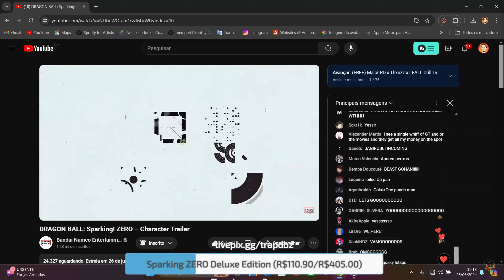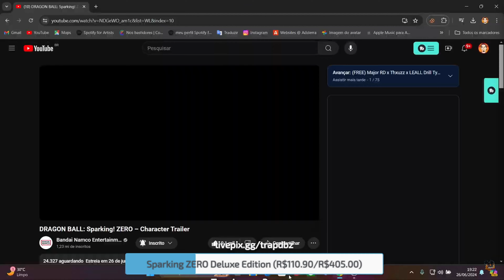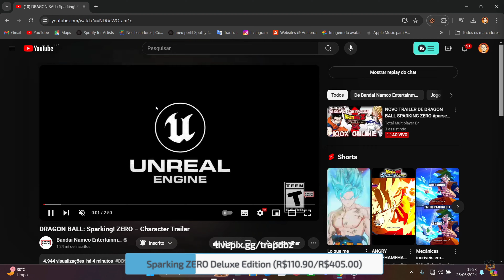SPARKING ZERO, NOVOS Personagens REVELADOS 2024! Reação Ao Vivo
Bem Vindos ao meu Canal, me chamo Izaías!💚

- Kirlane Almeida
- The Blackzx
- Kakarott

ISO👇🏼

     METAS DO CANAL
1K✔
2K✔
3K✔
4K✔
5K✔
6K✔
7K✔
8K✔
9K✔
10K❌

MODDERS:
Zero Devs
Alex Gamer TTT Mods
Alex Ortega Razo
Alexis El Rojo
Alwa Games
Angel Modder
ARX MODS
BARDOCK TIMEBREAKER
Black Modder Android
Black Zarck
CDHC 2081
Dani Gamer-Mods
Daniflow TTT Mods
Dany C. Tercero & C M
Darck Mods TTT
Dark Bardock ttt
DBT Mods
DBZ TTT Full Dragon X
Dbz TTT GameOverZ
Denku
Dragon Ball MODS
dragón team
Emir
EnzoBlack
Evil Pro Mods TTT / BT3
felipe hernandes toreres galban
Frank Z
Frost96
Fernando TTT
GearVnzla
Ghost Alone17
Gohan ZS
Gokhan Modder
Goku Black
Goku Black シ
Gold Game
HANKDRES
HeroED Pro
Hunter
Isaki PVZ
J.J Gamers Panamá
Jayzz Modder
Jhoss Z
Jorge Modder
jorge tarqui
Julio Modder Z
Keneth Guerrero
KYLE 027
Leonandroid TTT
Lewis TTT シ
darktouch
Link Dark
Leyder Mods: ¡¡Tenkaichi Tag Team Project!!
MADS MODS
Metal God
Minami
ML DZ MODS
Modder GEL
MODDER SHADOW
Mig
Natsu uwu
NT Gaming
Red Gamer
Rin Eyny
(Tags ignorem)
Dragon ball z,Dragon ball super,Dragon ball filmes,Dragon ball z dublado,Dragon ball z Completo, dbz tenkaichi tag team mod
Dragon ball episódios completos
,dragon ball z dublado completo,
dragon ball,
dragon ball z dublado em portugues completo,
desenhos,animes,
nanatsu n taisai,animações,kids tv,tansformação,dragonballz,dragonball super,dragonball classico,meliodas,goku,vegeta,naruto shipuuden,goku x majin boo,gohan x majin boo,vegetto x majin boo,
saga majin boo,gotenks x majin boo
Ppsspp, mod dragon ball z, dragon ball para Android, jogo dragon ball z mobile
dbz budokai tenkaichi 3 for android ppsspp,dragon ball z mod,goku mastered ultra instinct,dragon ball,dragon ball super,dbz ttt mod xenoverse 2,dragon ball z game,jump force dbz ttt mod,vegeta hakaishin manga,dbz game,dbz ttt android,dbs ttt,dbz ttt descargar iso,dbz ttt descargar ppsspp mediafire,dbz ttt iso 2021,dragon ball heroes big bang mission ttt mod,dbz ttt mod ppsspp download mediafire,dbz ttt mods download,dbz tenkaichi tag team mod